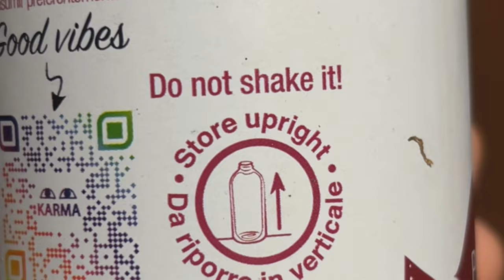grocery shopping in italian supermarkets | cost of living in rome, italy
come along for a lil roman grocery run with daisy & ?? we will take u through the average italian grocery experience through the eyes of a student abroad and the foreign gf. :)